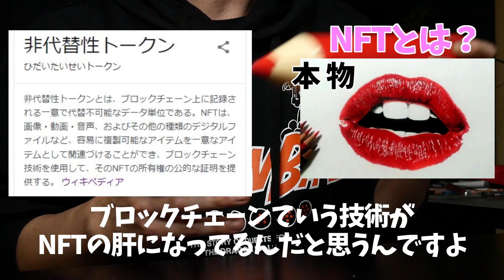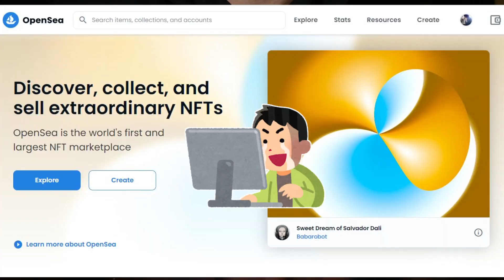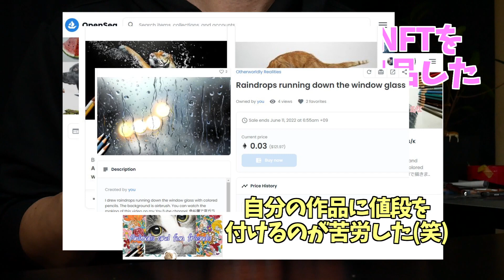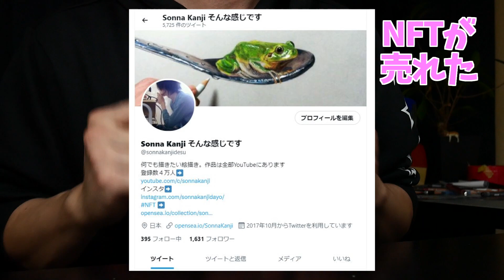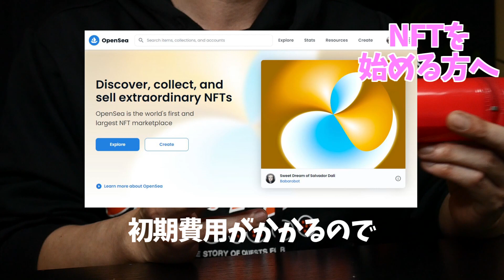NFTアート登録して出品して販売して売れた率直な感想と解説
色鉛筆画でNETアートを登録・出品・販売して売れたまでの感想です。これから始めたい方の参考になれば幸いです
僕の出品してる絵・OpenSea↓

NFT
オープンシー
仮想通貨
イーサリアム
メタマスク
ウォレット
アナログイラスト
色鉛筆画
nftやり方
nft売れない
手を出してもいい
手を出すな